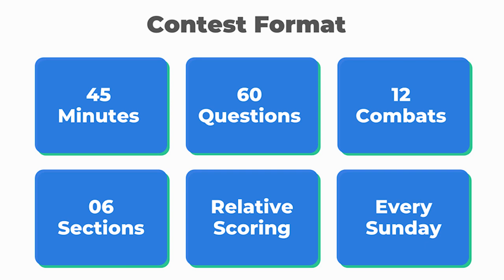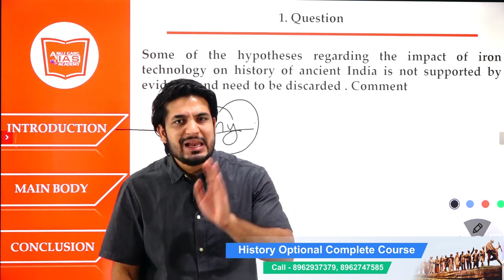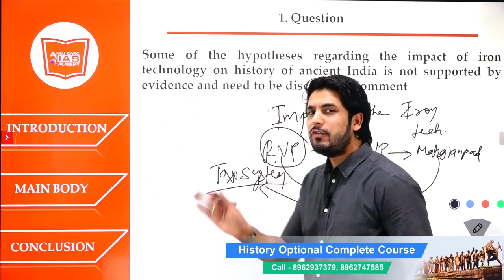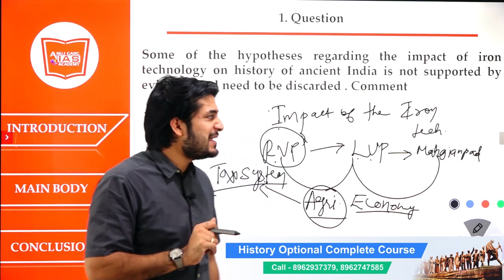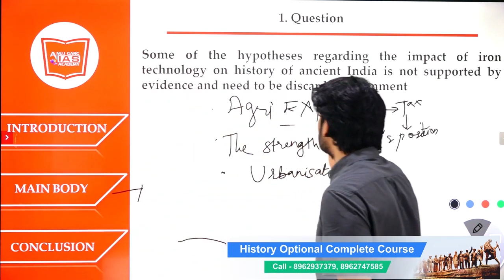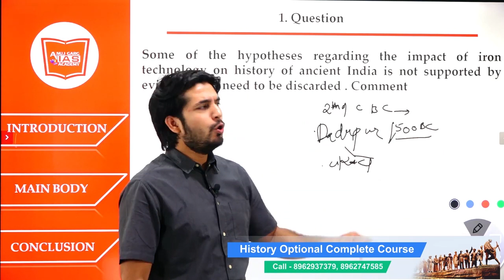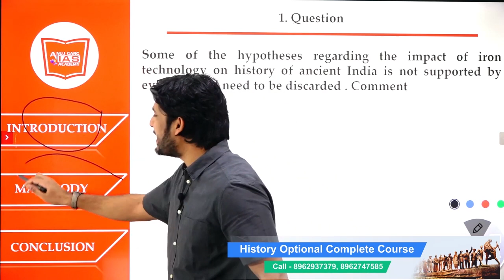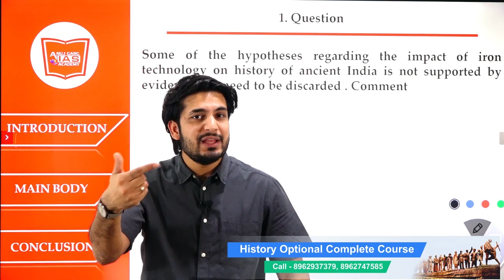Ancient Indian History - Answer writing Session for UPSC/IAS - by Anuj Garg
Unacademy Combat, The most competitive, gamified UPSC CSE battle will be held on 2nd May, 11:00 AM

Use code:  ANUJUPSC to unlock the Plus Experience for free and start learning from the best!